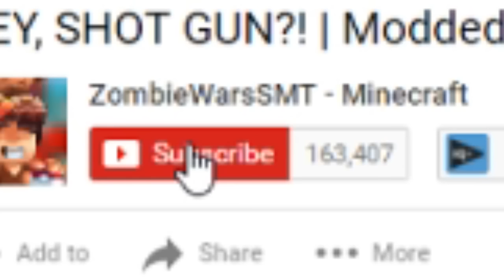BRAND NEW ANIMATRONIC JUMPSCARE ☠️ FNAF Empty:SpringLocked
BRAND NEW ANIMATRONIC JUMPSCARE ☠️ FNAF Empty:SpringLocked w/ ZombieWarsSMT!